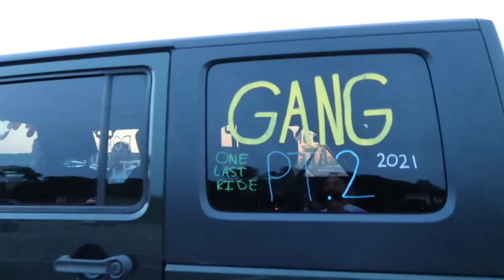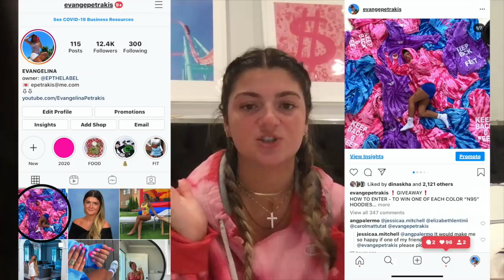MY LAST FIRST DAY OF HIGH SCHOOL EVER *we're seniors*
I have been getting a ton of requests to film my LAST first day of high school EVER & I’m so glad I did !!
I hope you guys enjoyed watching and don't forget to check out my instagram post to find out how to enter my 8,000 subscriber giveaway !! 💓

Gold Hoops (30mm)

xx, EVANGE

TO SEND ME SOMETHING :
11548 Greenvale NY United States